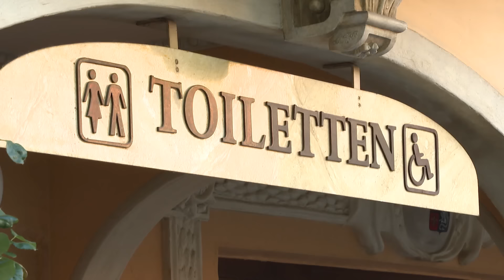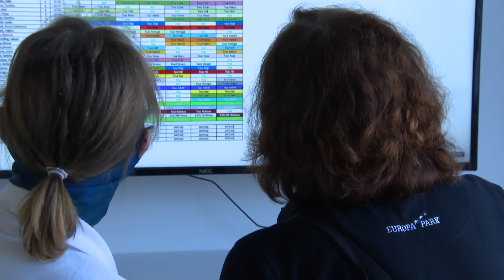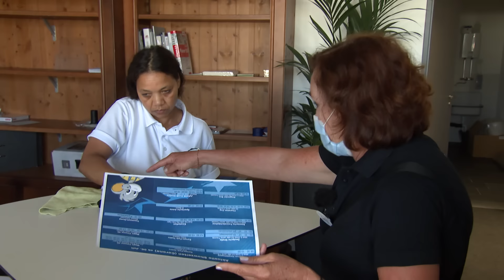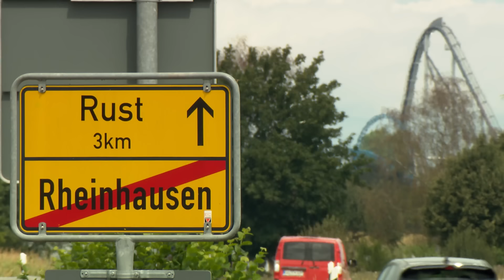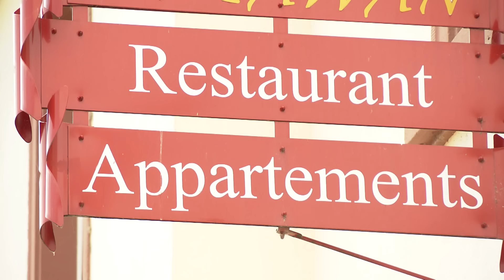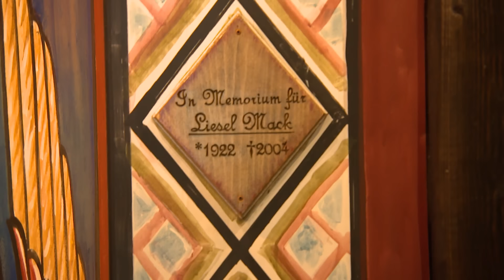Jobs im Europapark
00:00 Die Gärtner
05:14 Die Chefin der Putztruppe
10:08 Die Anwohner
14:25 Der Parkleiter
19:31 Der Seelsorger

Die Gärtner
Was wäre der Europapark ohne die zahlreichen Blumen, Bäume und Sträucher zum Anschauen und Wohlfühlen? 60 Gärtnerinnen und Gärtner kümmern sich um die Bepflanzung im Park. Einer davon ist Gerhard Fischer. Er ist Gärtner mit Leib und Seele und während sich andere in der Achterbahnen amüsieren, kümmert er sich um die Begrünung. Für Gerhard Fischer ist es die Mischung aus Naturidyll und prallem Leben, die ihn jeden Tag aufs Neue begeistern.

Die Chefin der Putztruppe
Heidi Schmidt ist eine der wichtigsten Personen im Park. Die Chefin des Reinigungsservices hat immer viel zu tun - gerade in diesen Tagen ist penible Hygiene das A und O. Auch über den Tag muss alles sauber bleiben - nichts soll das Vergnügen im Park trüben. Insgesamt gehören 140 Mitarbeiterinnen und Mitarbeiter zum Reinigungsservice des Europaparks. Heidi Schmidt nimmt sich aber trotz der Arbeit immer Zeit für ihre Mitarbeiter. Es ist ihr wichtig, dass die Mitarbeiter gerne zur Arbeit kommen.

Die Anwohner
Als Bernd Maurer vor 35 Jahren nach Rheinhausen zog, war es dort noch ruhig und beschaulich. Inzwischen ist die Hauptstraße vor seiner Haustür in Stoßzeiten immer wieder verstopft. Denn die allermeisten Parkbesucher reisen mit dem Auto an, und das bekommt man in der Nachbarschaft zu spüren. Er fürchtet, dass der Verkehr in Zukunft immer weiter zunehmen wird. Aber die Menschen profitieren auch vom Europapark: Neue Arbeitsstellen, neue Wohngebiete. Als vor zwei Jahren aber Pläne für eine Seilbahn ins Elsass mitten durch das Naturschutzgebiet publik wurde, gründeten die Anwohner eine Bürgerinitiative. Die Pläne liegen jetzt auf Eis, aber Bernd Maurer wird die Expansionspläne weiter kritisch beobachten.

Der Parkleiter
Ohne Thorsten Marohn würde im Freizeitpark gar nichts laufen: Als Parkleiter hält er alle Fäden zusammen. Bei 13 Achterbahnen, 100 Fahrgeschäften und 15.000 Besuchern hat er alle Hände voll zu tun - vor allem unter Corona-Bedingungen. Spaß und Vorsicht müssen zusammen gehen um eine Ausbreitung des Virus zu vermeiden. Thorsten Marohn ist aber auch bei technischen Problemen der Ansprechpartner. Koordinieren, kontrollieren, schauen, dass der Laden läuft - genau das ist Thorsten Marohns Traumjob.

Der Seelsorger
Auch er ist ständig im Park unterwegs: Andreas Wilhelm. Er ist einer der zwei kirchlichen Seelsorgern, die im Europapark mit Menschen ins Gespräch kommt und ein offenes Ohr für Sorgen und Nöte bietet. Seit 15 Jahren ist Andreas im Europapark unterwegs und hat hier seine Berufung gefunden.